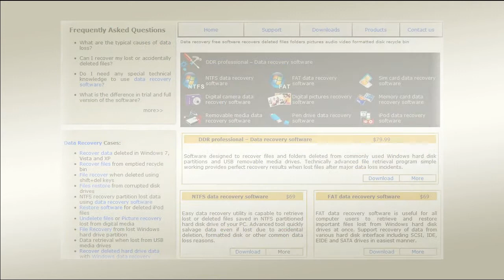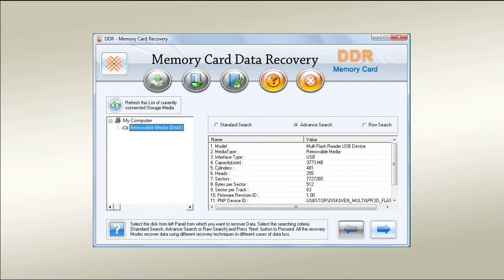datarecoveryfree.com Data recovery free restore software restore recover deleted files folders card